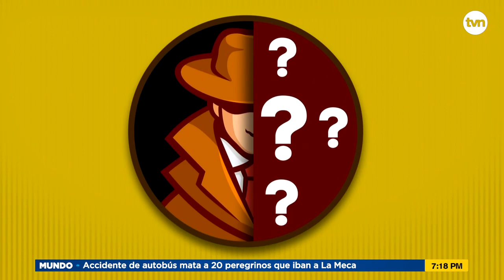Tas Clarito: ¿Qué es la extinción de dominio?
¿Y exactamente qué es la extinción de dominio y cómo plantea el proyecto de ley que se aplique? el Tas Clarito nos explica.